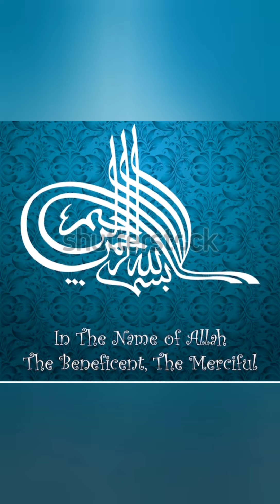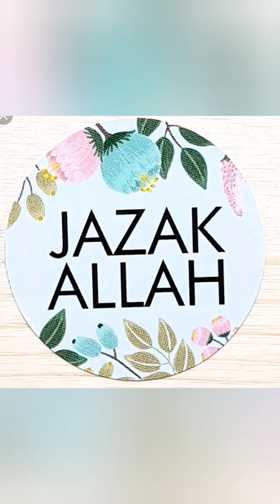Punjabi Aloo Gosht.. Degi Aloo Gosht..Quick & easy Aloo gosht recipe.Mutton shorba..Punjab special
Aloo gosht
aloo gosht is favourite dish in Pakistan..special in punjab people love to cook Aloo gosht.. and yummy its turn out
aloo gosht is also make in chicken Aloo
bit mostly people prefer mutton aloo
My favourite Aloo gosht